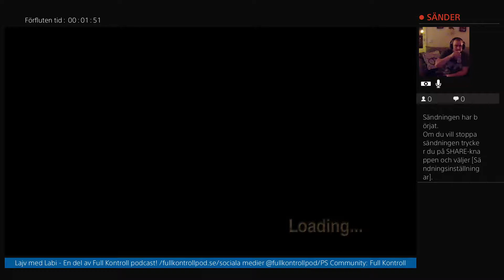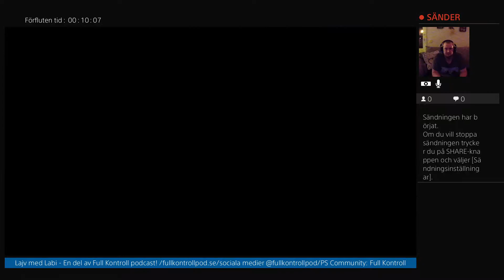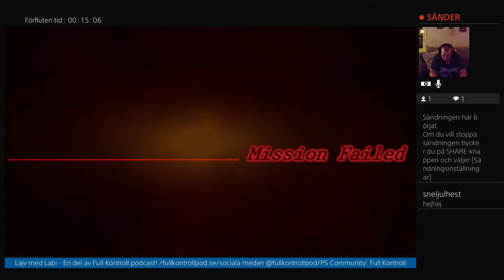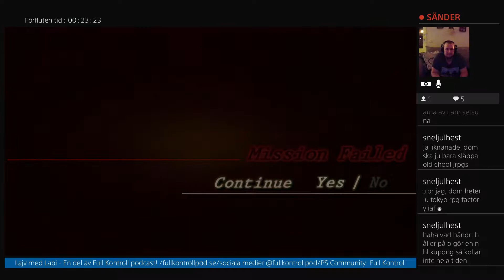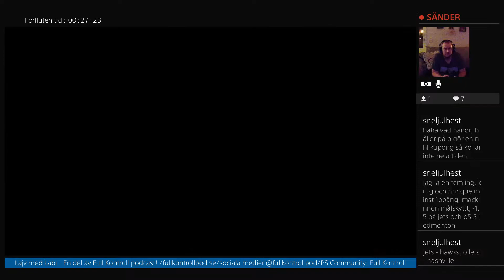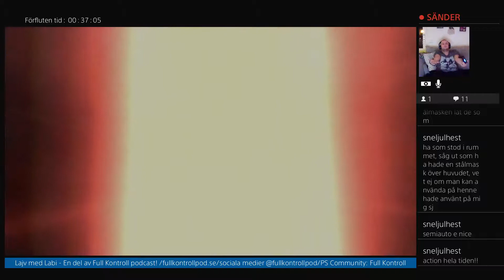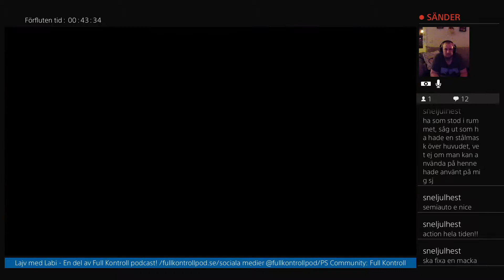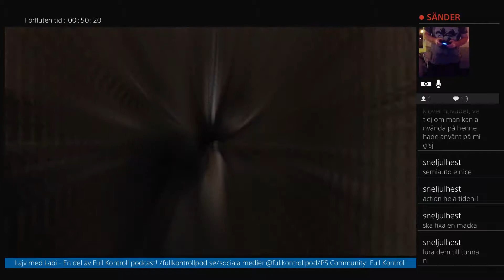Lajv med Labi - Resident Evil 4 (del 3)